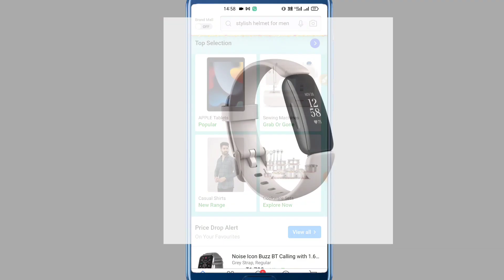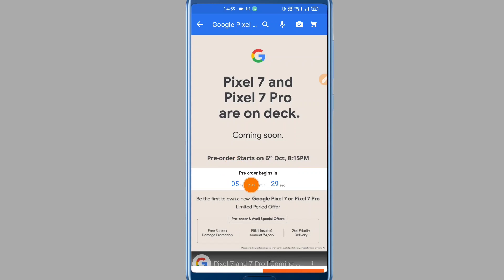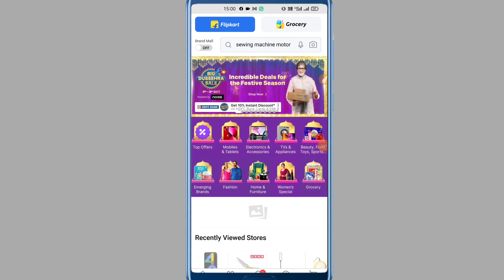Google Pixel 7 & Pixel 7 Pro ka Pre-order Sale Start 6 October 8:15 PM, 2022 Big Dussehra Sale me 🔥